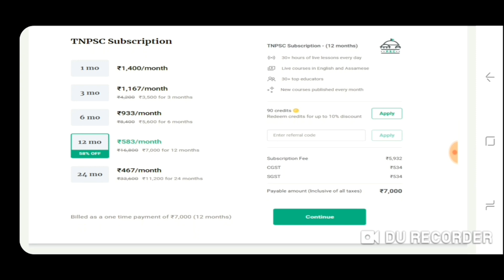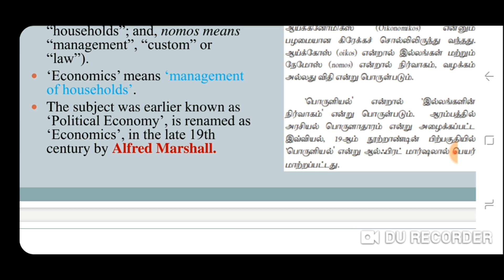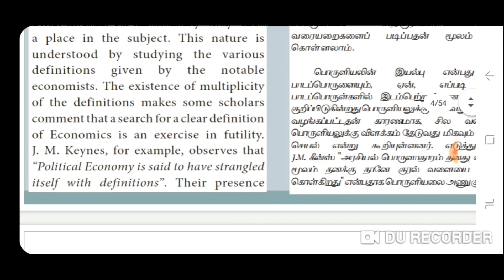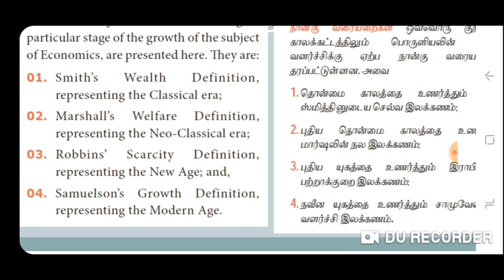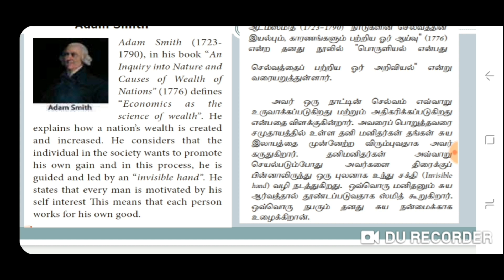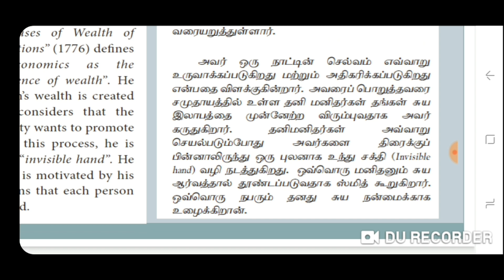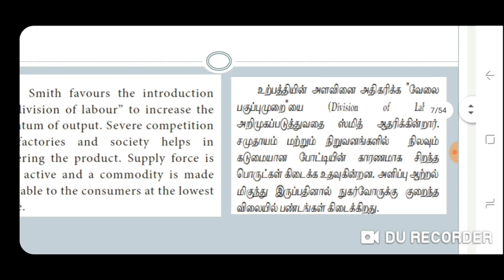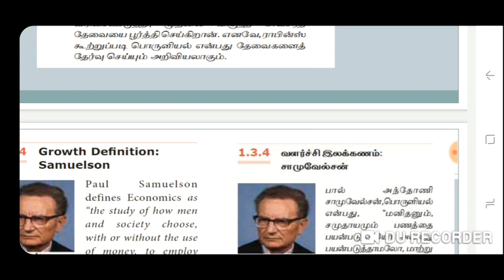Introduction to Micro Economics Part -1 | 11th New Economics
Hi Friends!
In this Video we are going to see about Introduction to Micro Economics Part -1 | 11th New Economics